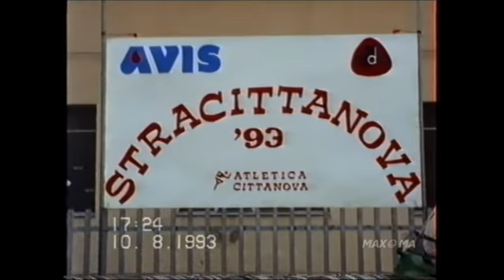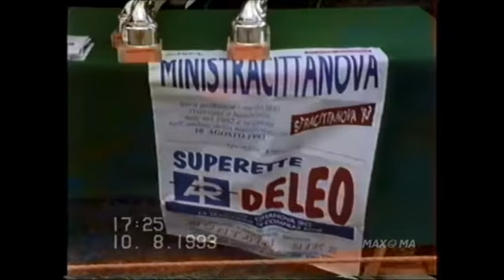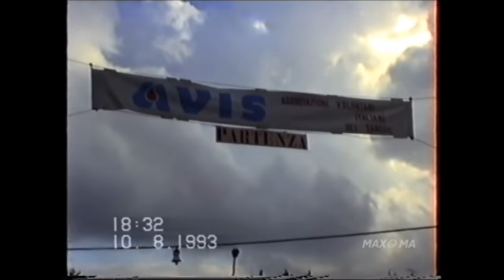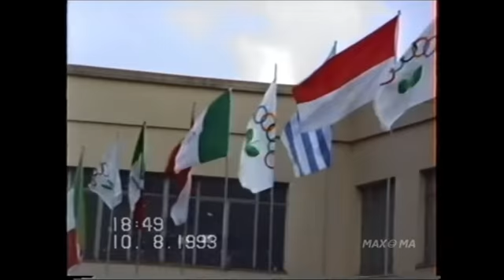CITTANOVA (RC) - STRACITTANOVA 93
CITTANOVA (RC) - STRACITTANOVA 93 IN COLLABORAZIONE CON L'ASSOCIAZIONE AVIS E L'ATLETICA CITTANOVA.
VIDEO REALIZZATO BY MAGNOLI PRODUCTION - 10 AGOSTO 1993